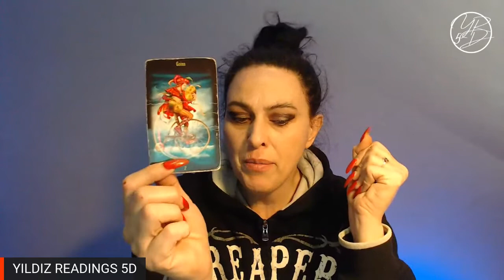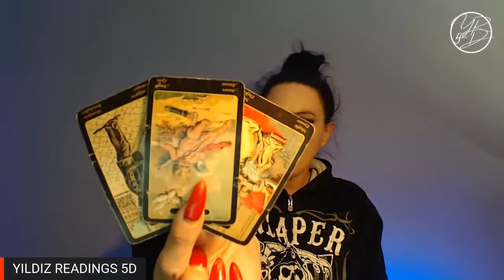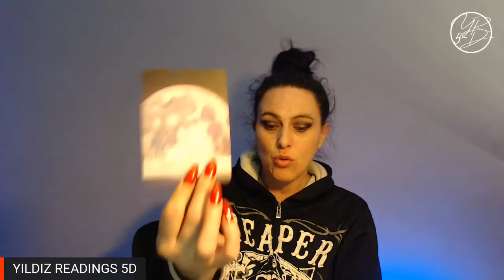KARMIC THIRD PARTY ENERGY WEEKLY VOL 2 WHAT WE NEED TO KNOW!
Welcome to Yildiz Readings 5D, Psychic Medium, Soul Coaching, Astrology & Twin Flame Path Online. Let's dig into the update, feel free to PM me if you have any questions. All links are provided below that you may request.

LINK BELOW THIS MUST BE DONE VIA COMPUTER ATM ONLY FOR ALL ONLINE MEMBERSHIPS